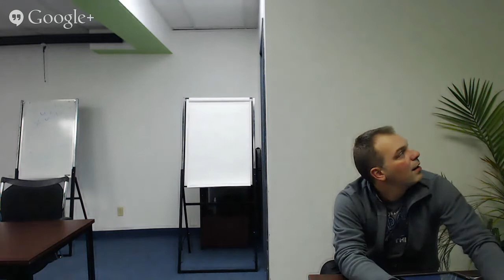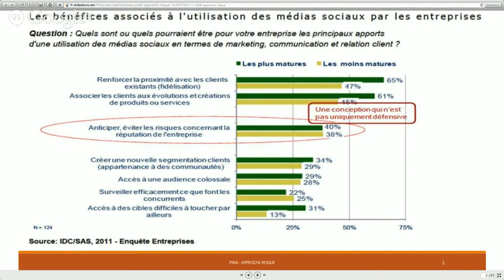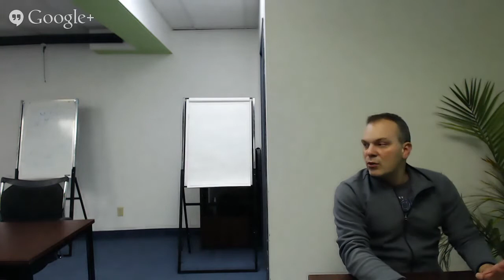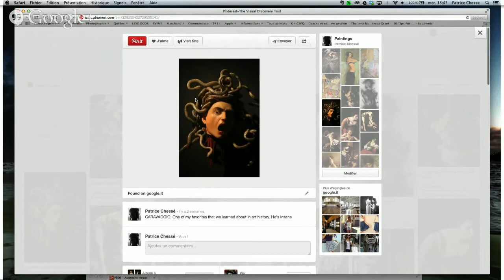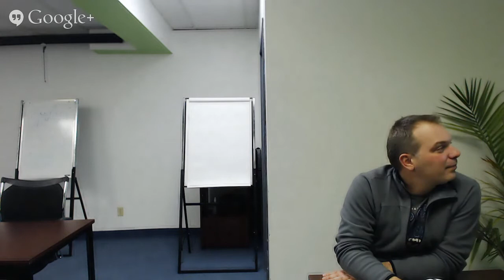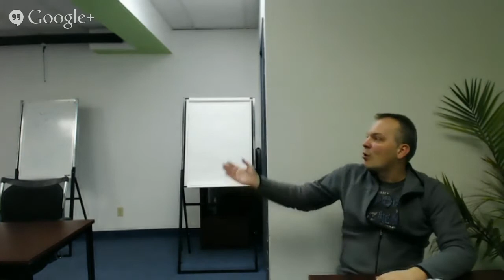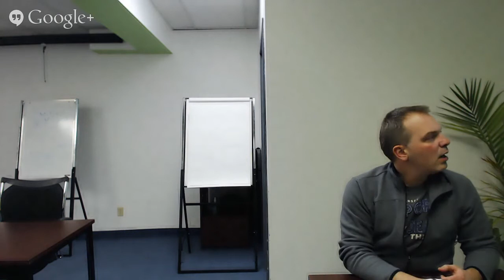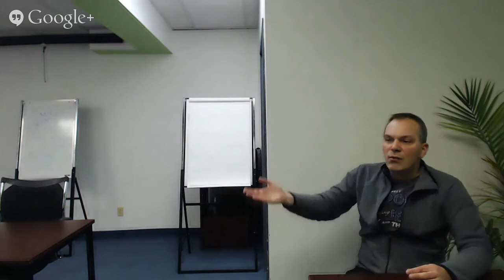PS06 - Approche risque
Suite et fin de la démarche marketing avec une approche par les risques qui nous permet d'être agile.